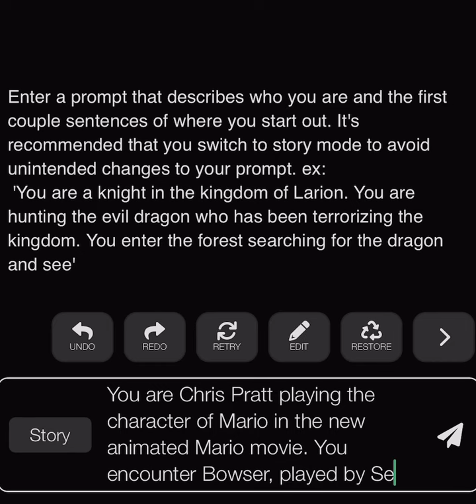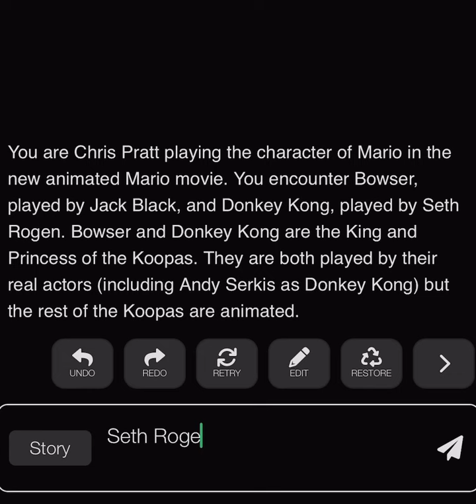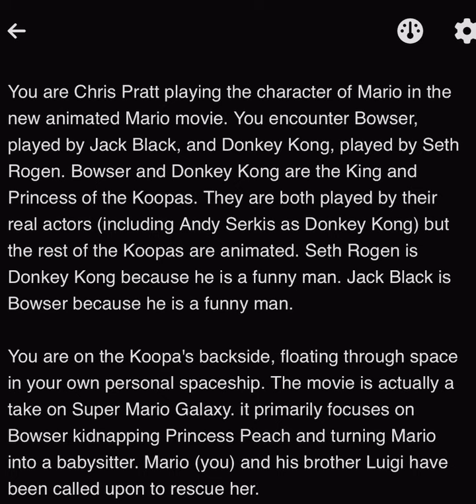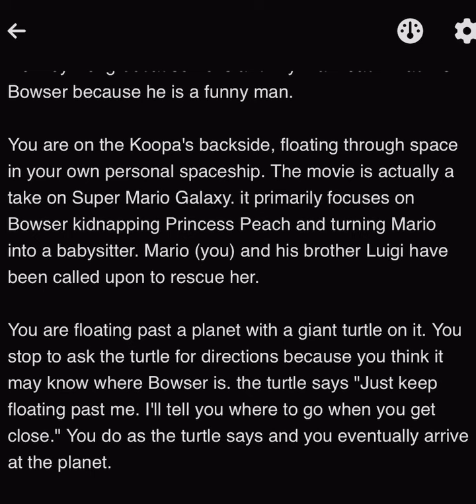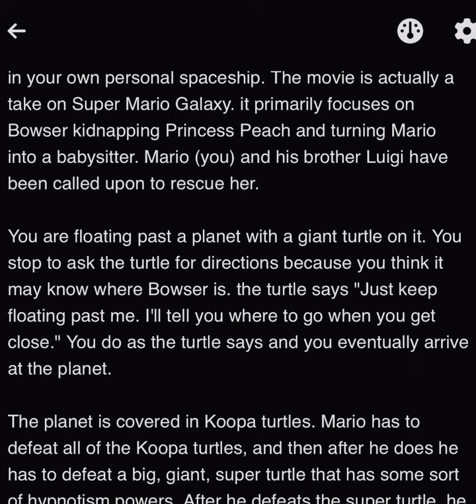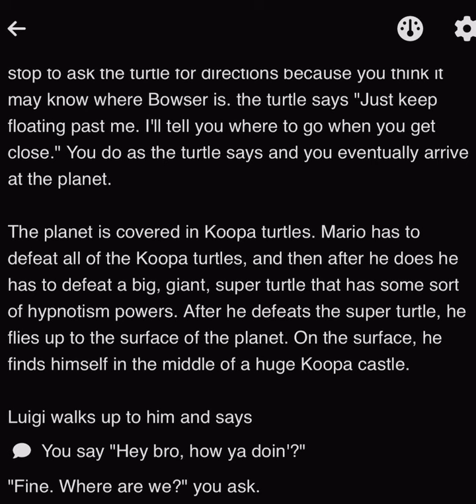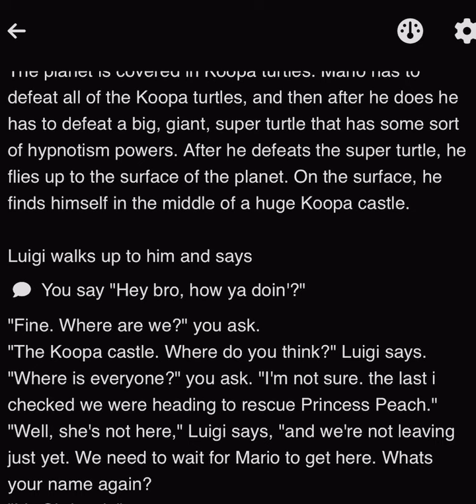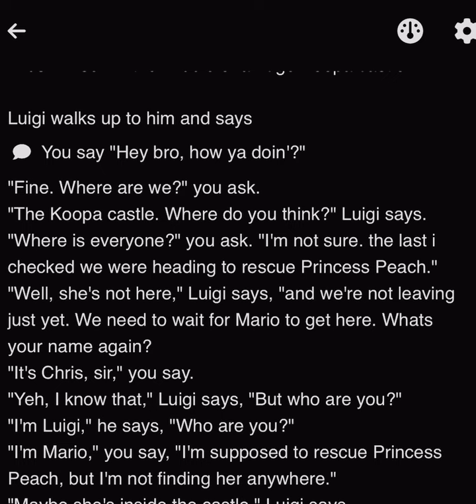SNEAK PEEK at the SUPER MARIO BROS MOVIE’s 🍿 Opening Lines (Maybe) [AI Dungeon]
My other video today has commentary but no visuals so combine these together and you get a full video 😂

nocommentary supermariobros script movie aidungeon Like this video? Here are some more from me, grouped by category so you can find something similar (or something different!)